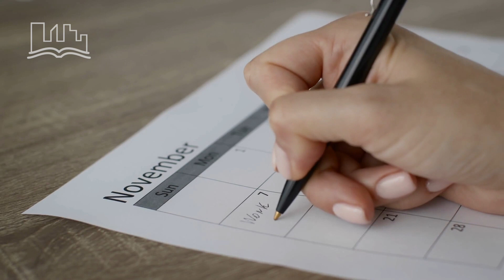Como ter uma rotina de sucesso para o Corretor de Imóveis | João Rocha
Confira o vídeo sobre a profissão de corretor de imóveis e o mercado imobiliário produzido pelo IBRESP.

CONHEÇA O CURSO TÉCNICO EM TRANSAÇÕES IMOBILIÁRIAS DO IBRESP!

BAIXE O E-BOOK GRATUITO COMO SE TORNAR UM CORRETOR DE IMÓVEIS

João Rocha - Especialista em marketing imobiliário e diretor da Mistério Digital.

👍 Gostou do vídeo?
😬 Então participe e deixe seu comentário!
☎ Quer entrar em contato?

Todos os comentários expressos no vídeo são de responsabilidade dos autores, não representando necessariamente a opinião do canal Corretor IBRESP.

O IBRESP não proíbe a reprodução (parcial ou total) do vídeo desde que mencionada a fonte.